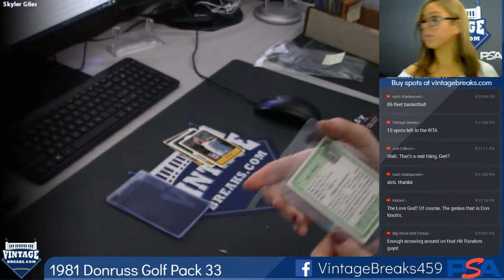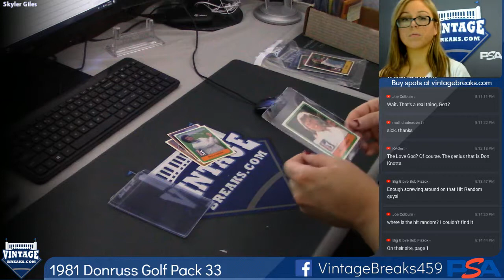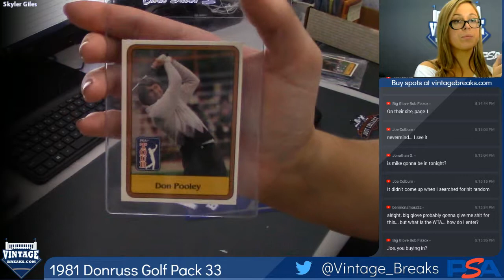02-07-2019 1981 Donruss Golf Pack 33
1981 Donruss Golf Pack 33